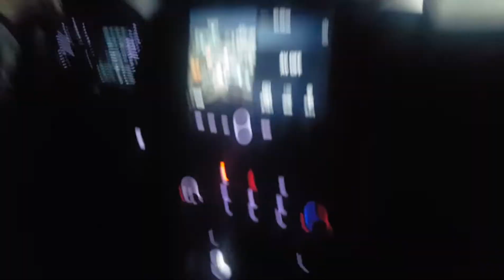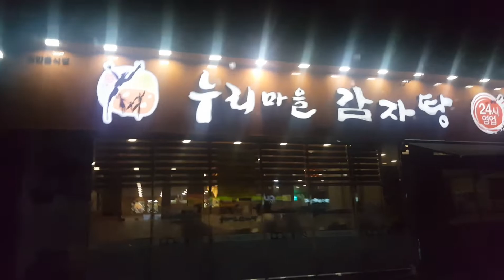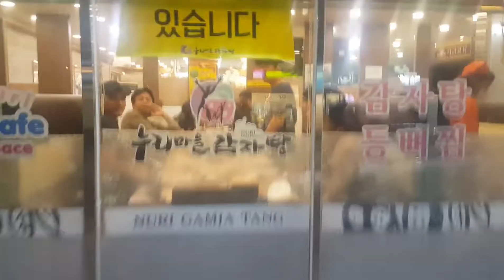pagkatapos ng trabaho,kain sa labas.salamat sa libreng pakain..😘